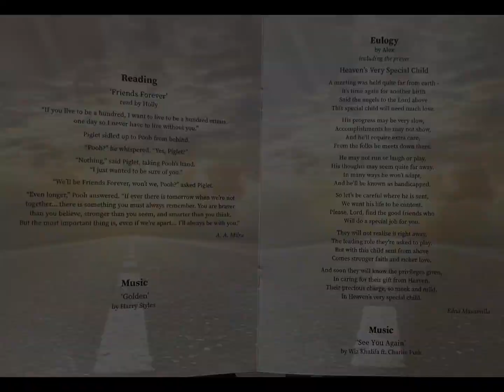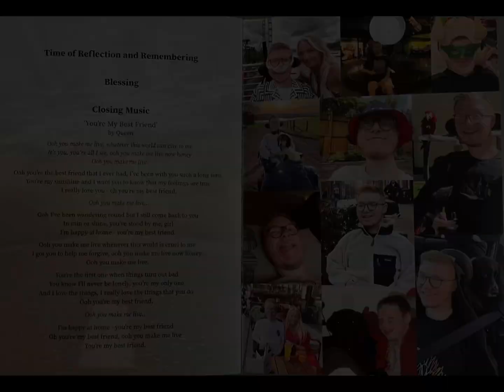The final convoy.......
On the 12th of September 2023, we celebrated the life of my hero, my soul mate, my son.